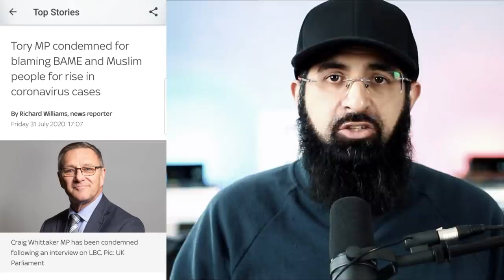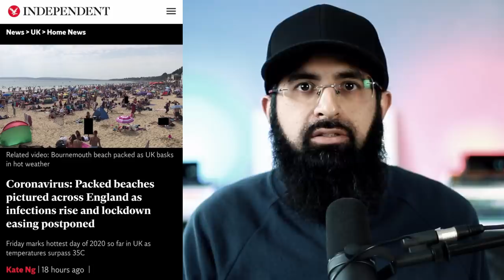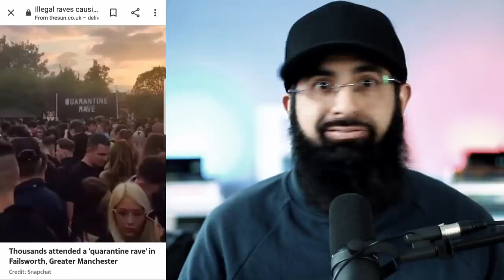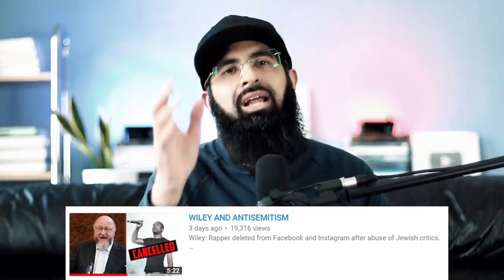MP WITH THE IQ OF A PAPERCLIP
Tori MP, Craig Whittaker, is blaming COVID spread on blacks, NHS and off course Muslims.

0:00 Eid Intro
0:24 Tori MPs comments
2:48 Those violating lockdown
3:34 Muslims helping during COVID
4:08 Eid in football stadium
4:50 Islamophobia outside stadium
5:01 Compare with Anti-semitism
5:51 Colour Test for Corona
6:07 Youtube demonitised